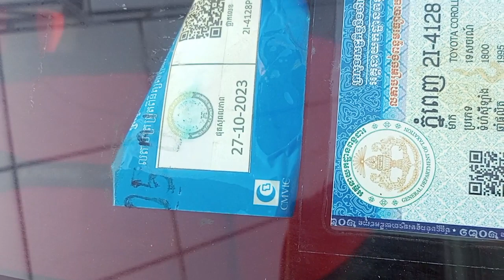ឡានលក់កូឡាឆ្នាំ 95 តម្លៃ3600$ចចា/0962660800/067262788/095696732